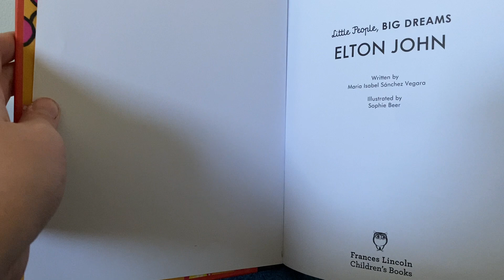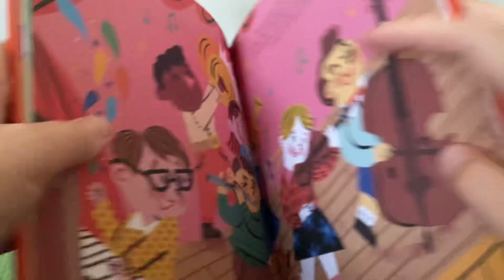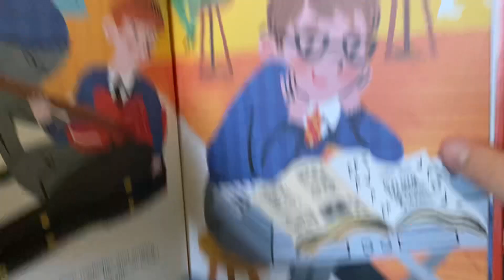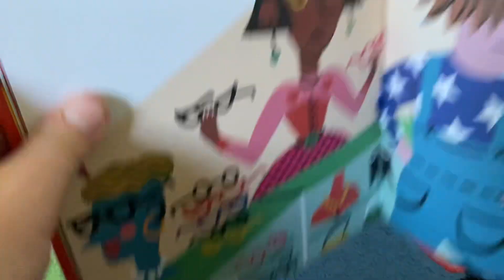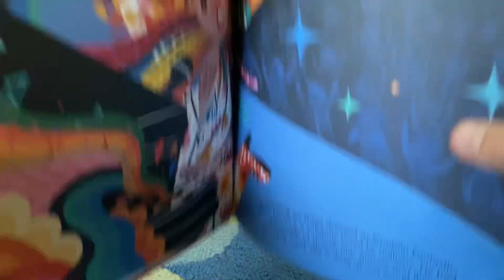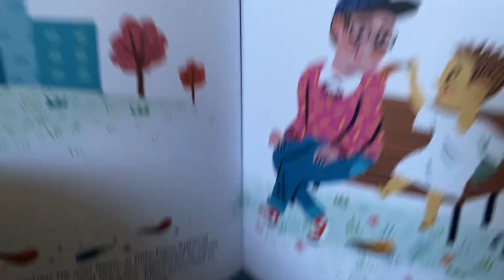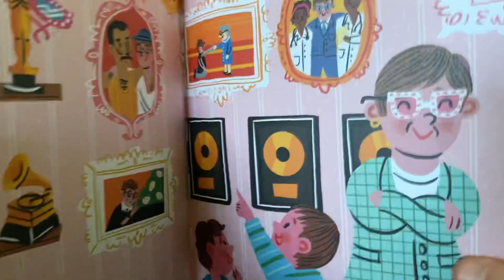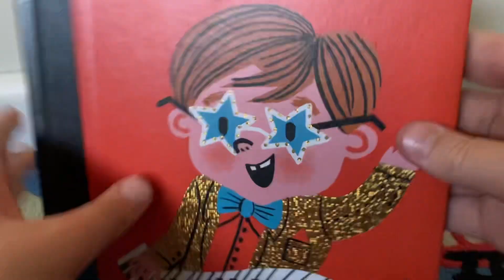Me reading about Elton join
This is me reading about a singer who plays the piano called Elton join and I love a lot of his songs especially the movie form 2019 called Rocketman .